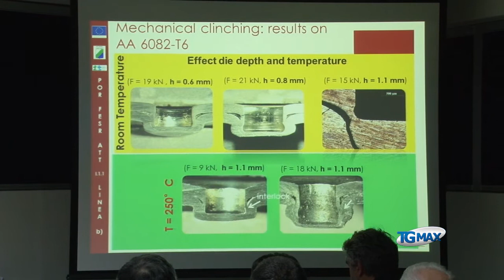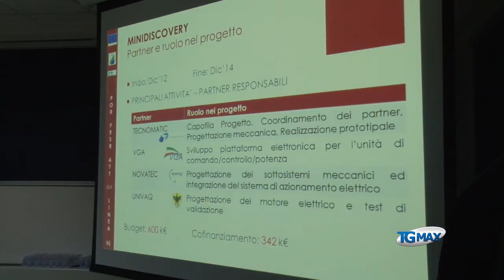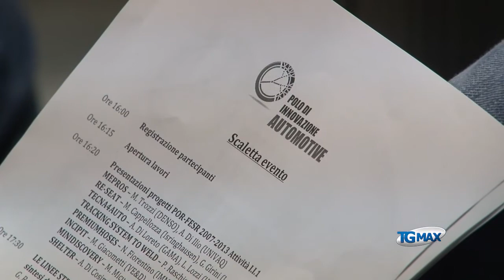Automotive, conclusi 8 progetti del Polo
Lanciano, servizio Tgmax 24 gennaio 2015. Automotive: conclusi i primi 8 progetti del Polo innovazione automotive. Il vice presidente della Regione Abruzzo Giovanni Lolli annuncia: "I 26 mln di Fas per la realizzazione del Campus saranno rimodulati per le attività di ricerca, in attesa dei nuovi fondi Fsc".